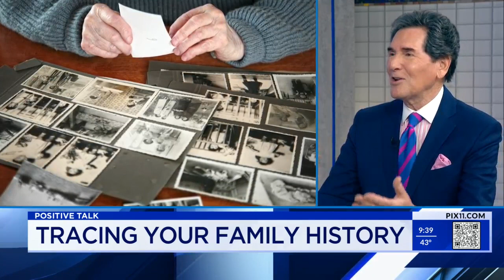Tracing your family history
Learning about your family history has its benefits, and now there are more and more ways to trace your roots.

Ernie Anastos, the host of "Positively America," is digging into the past.